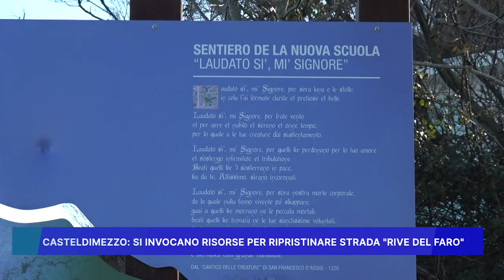CASTELDIMEZZO, SI INVOCANO RISORSE PER RIPRISTINARE STRADA RIVE DEL FARO